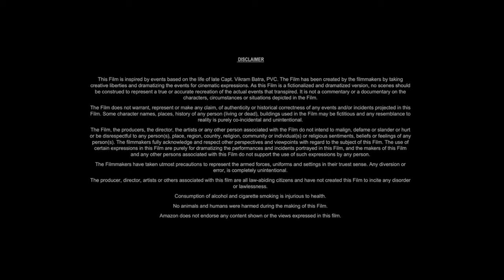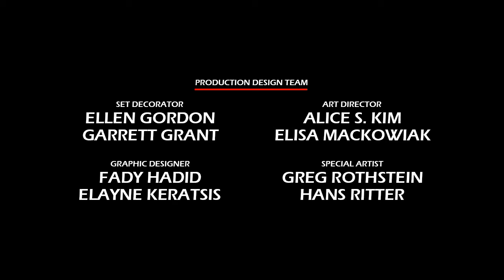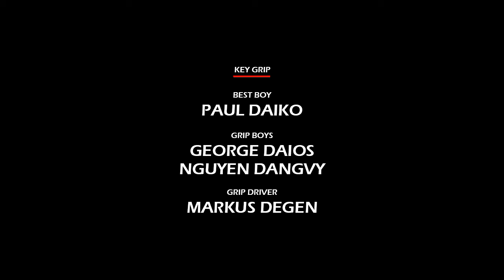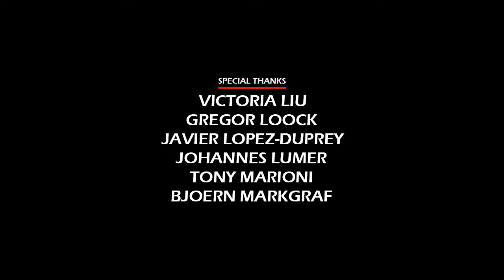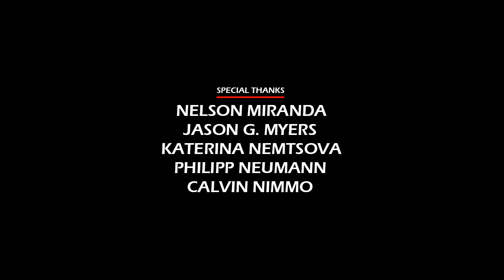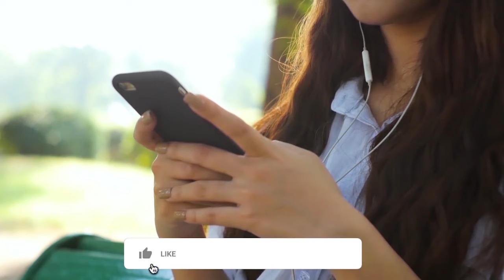Venom (2018) Movie || Tom Hardy, Michelle Williams, Riz Ahmed, Scott Haze || Review and Facts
In this video we have talked about American superhero film Venom (2018). What is this movie and where can you watch Venom 2018 movie? It has been talked about. All interesting facts about Venom movie are told in this video and the Venom full movie HD version is also given information about which OTT platform or satellite channel you will get to watch it officially. Also, we have talked in detail with about the technical department, music department, pre-production, filming and post-production of Tom Hardy Venom movie. How much was the Venom full movie budget? and how much the movie Box Office Collection has also been updated. We have also discussed the story of this film and a small review of the story of Venom full movie in english has also been given. Apart from this movie facts, story line, star cast, Venom full movie Tom Hardy & other actors performance and which character has played what role? All of these have been discussed.

Movie Credits!
Directed by: Ruben Fleischer
Story by: Jeff Pinkner, Scott Rosenberg
Produced by: Avi Arad, Matt Tolmach, Amy Pascal
Starring: Tom Hardy, Michelle Williams, Riz Ahmed, Scott Haze
Production Company: Columbia Pictures, Marvel Entertainment
Distributed by: Sony Pictures Releasing
Release Date: October 1, 2018